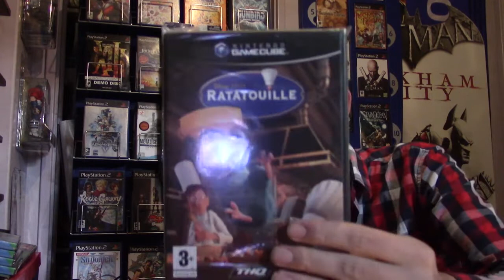Nintendo GameCube PAL Country Exclusives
In this video I'm showing you guys what European exclusives exist in the PAL GameCube library.